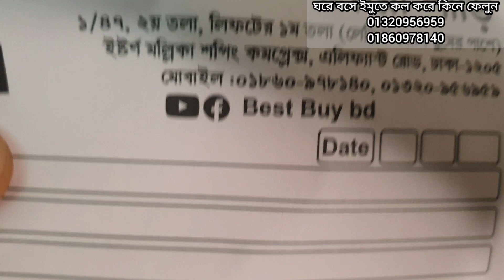ধামাকা অফার🥰৩2০টাকায় দারুণ আরামদায়ক চ্যালেঞ্জ দামে থ্রি পিস কিনুন।only 320 cotton three piece.